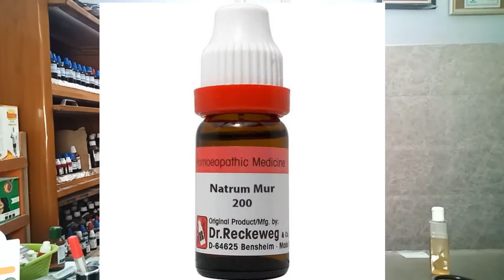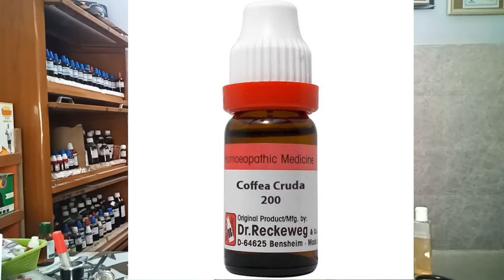Best Homeopathy Medicine For Stress (तनाव)|| होम्योपैथिक उपचार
Best Homeopathy Medicine For Stress (तनाव)

Calling   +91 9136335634  // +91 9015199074

Love and regards ... Dr Shashi Prabha Rai

Amazon Products